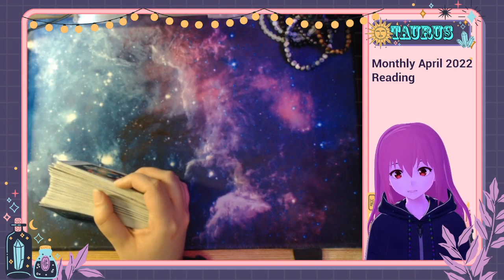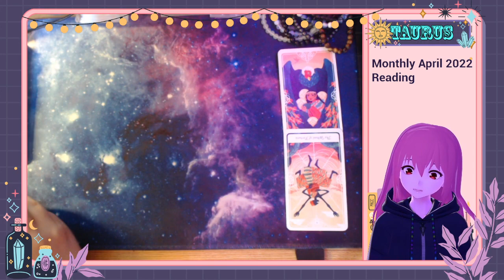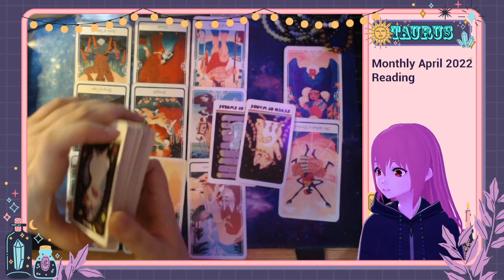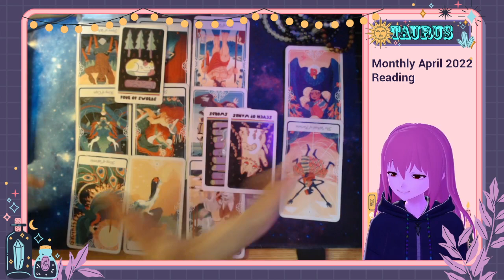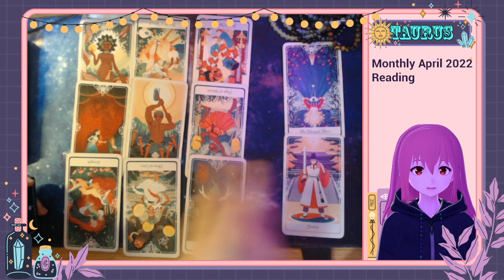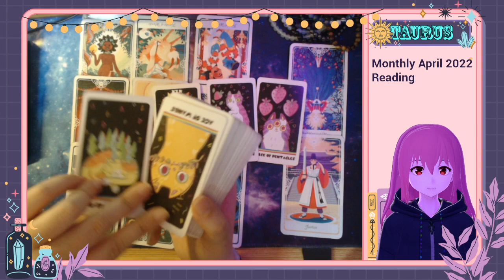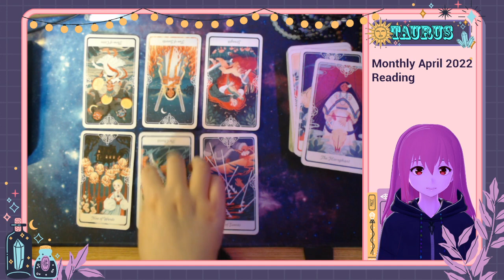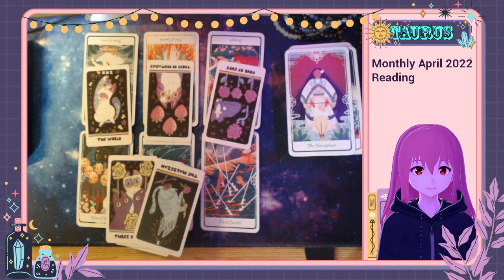TAURUS April 2022 🔮 Sh*t happens, but you'll get through it & learn some life lessons along the way✨